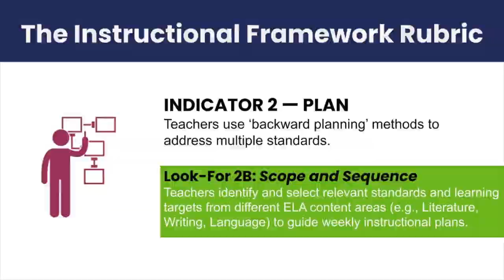Backward Planning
Teacher and coach review the backward planning process clarifying how each assignment addresses the standards for the lesson/unit. (Look-for 2.B)